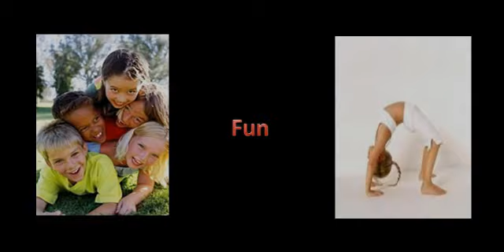WCG - Who Am I?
A short video about World Class Gymnastics